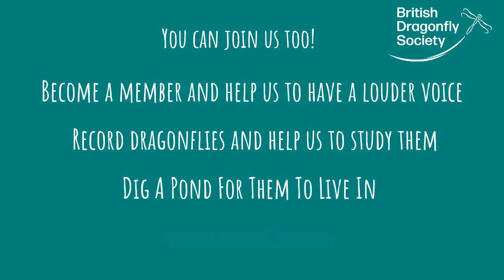The British Dragonfly Society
This is a short overview of why dragonflies are amazing, what we are doing to help them and how you can help too.